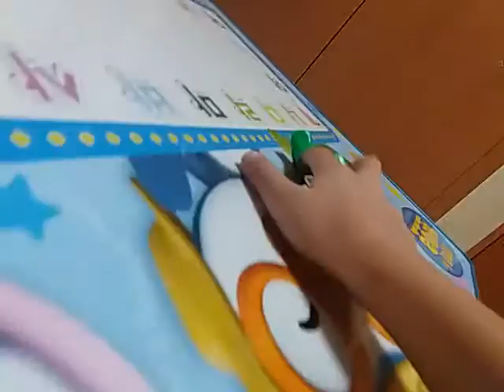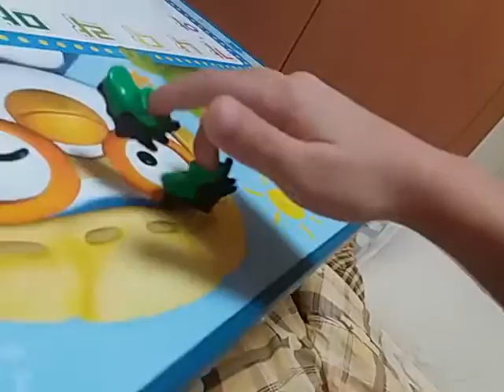킨더조이 장난감:(7화)